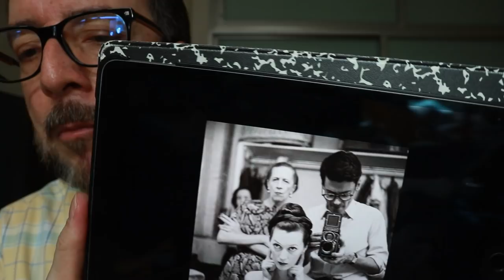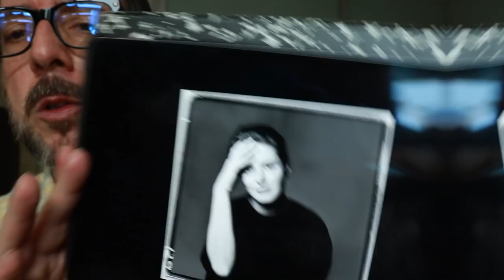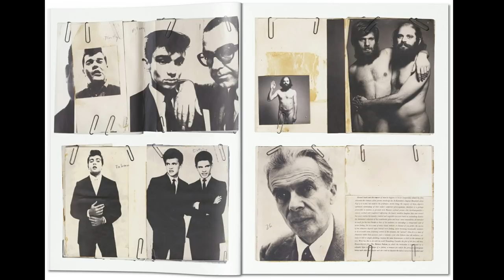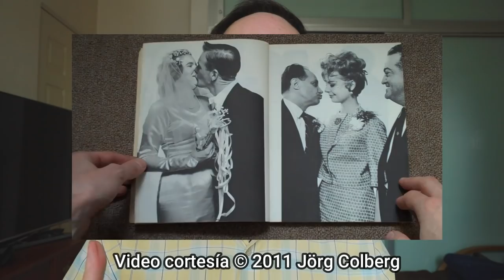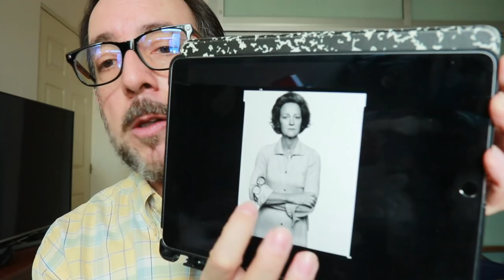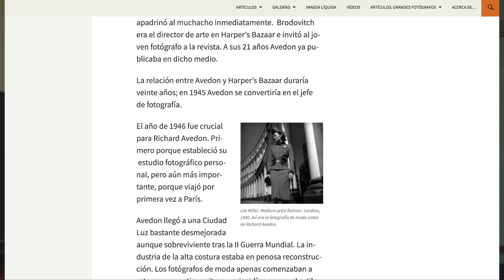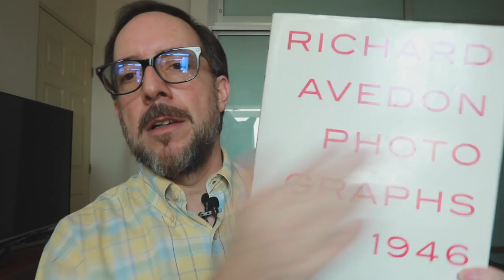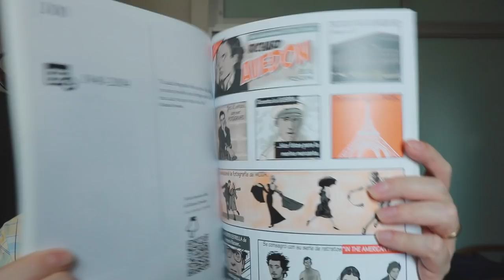Richard Avedon, el fotógrafo elegante